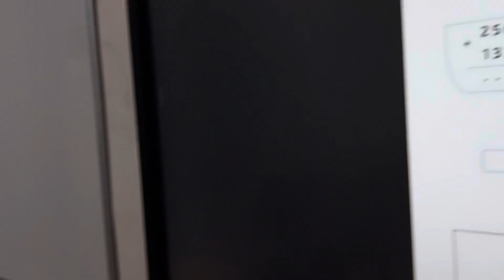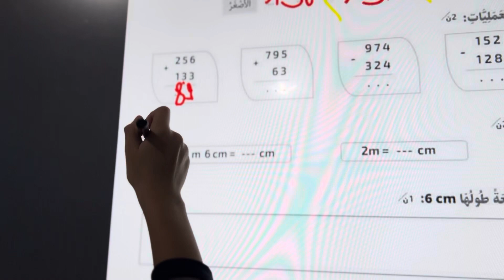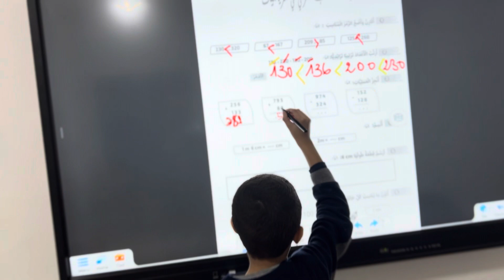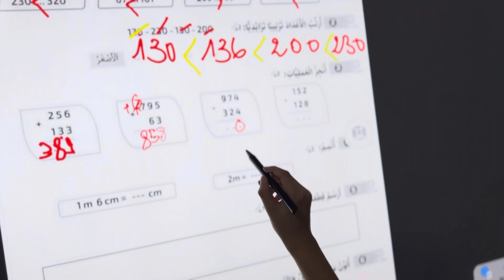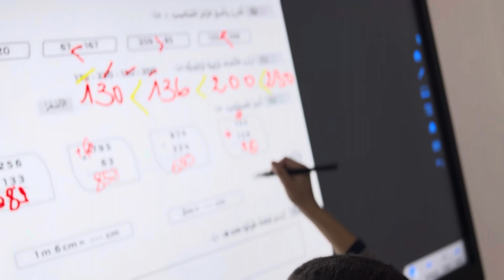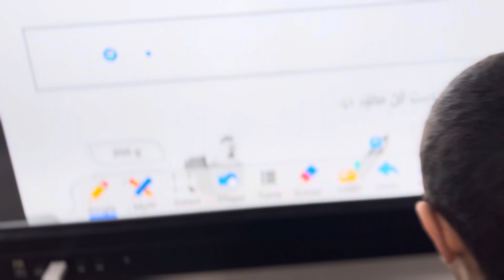أقوى مراجعة للسنة الثانية